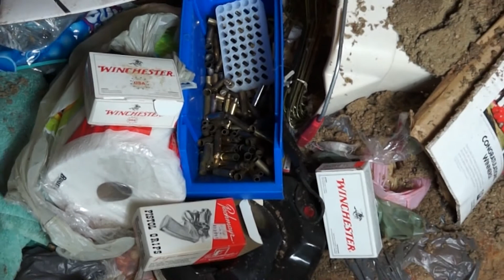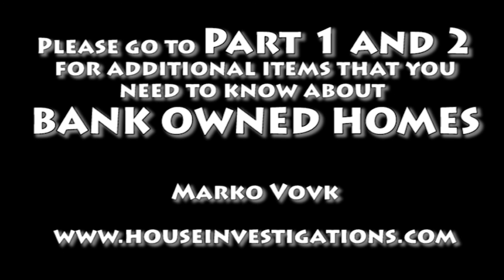Bank Owned Homes What They don't Tell You Part 3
Bank Owned Homes, what they do not tell you, and what you need to know is discussed in videos Part 1-3  In this Bank Owned Homes PART 3, Jim Roby, Tom Jones and Marko Vovk discuses inspecting  the underground ductwork, underground sewers, underground drain tile and underground storms lines with the use of  a sewer camera. The trio discuses the proper way of cleaning ducts and proper way of cleaning the indoor air. Furthermore they discuses the topics of lead, radon, asbestos, HUD issues, building science, sump pumps, demolition, drywall removal, moisture issues, mold testing, air quality, air-o-cell mold testing, "non viable mold tests, viable mold testing and more. The trio meeting is an annual event on the Island Put-N-Bay Lake Erie Ohio. Below are the links for Back Owned Homes Part 1, and Back Owned homes Part 3.